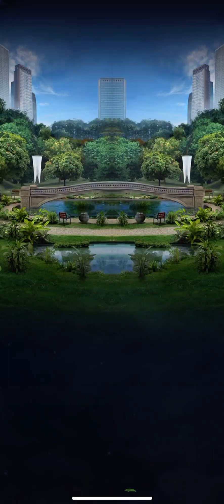(1K subscribers special video) Mortem Rex vs strike of the cuties strike events JWA